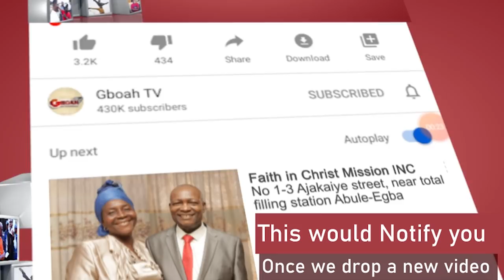Comedian Woli Arole, Moms In Tears As His Kiss His Wife On Their Wedding As Ooni Of Ife Honor Them